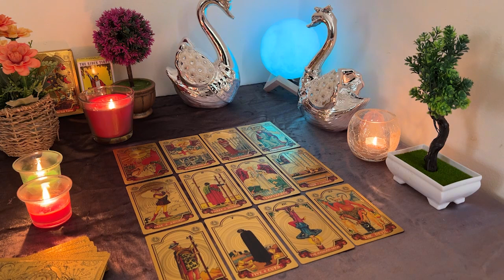SAGITTARIUS❤️✦ They Make THE Decision You’ve Been Waiting On! DETAILED! ✦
Tarot love reading is a beautiful way to bring awareness and understanding to your life. I hope that Amelia'sAuras brings you clarity, insight, happiness, wonder, love and light.💖💖

Sagittarius Love
Sagittarius 2023
Sagittarius today
Sagittarius November